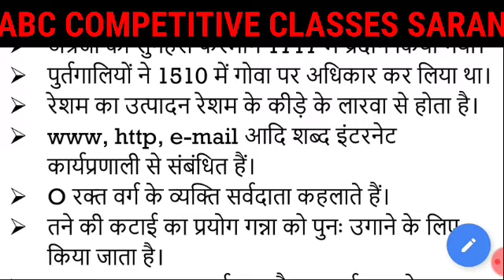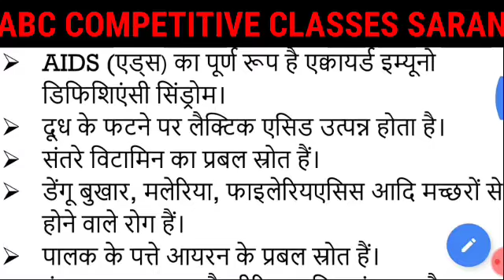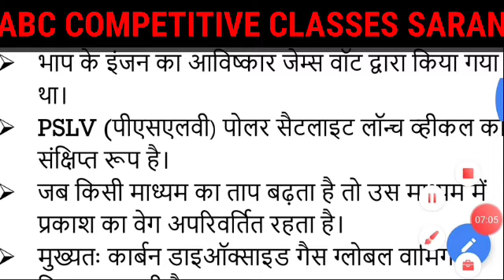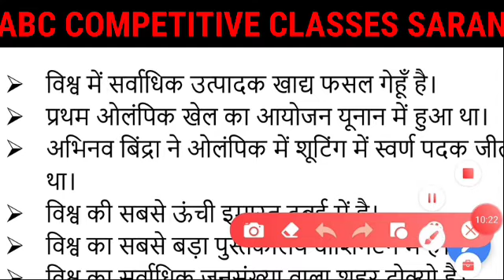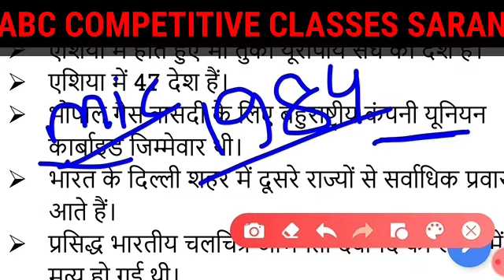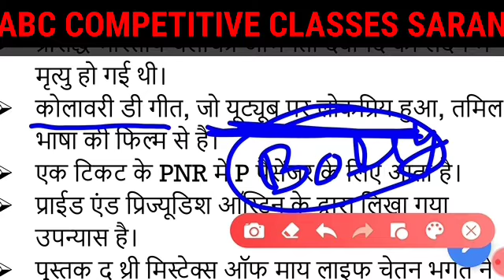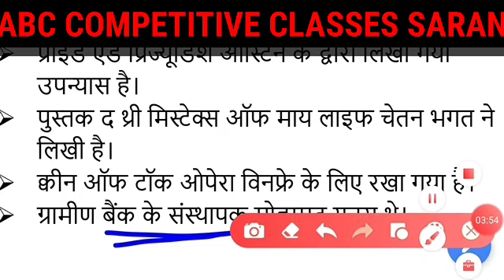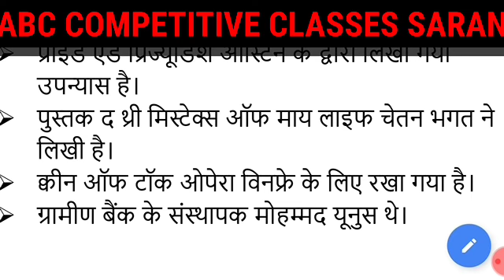Top Gk/Gs for ssc railway bssc bpsc bihar daroga/police upsssc upsi and other